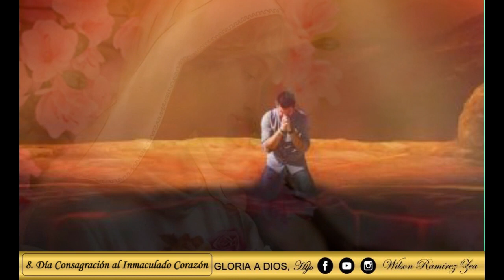Día 8° Consagración al Inmaculado Corazón de María